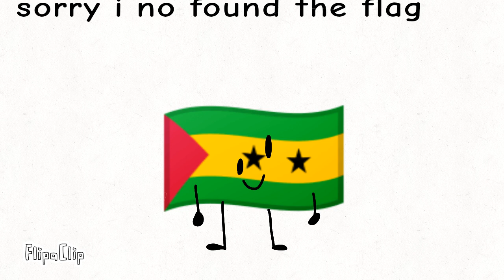When EAS Alarm 5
Inspired in television screeny